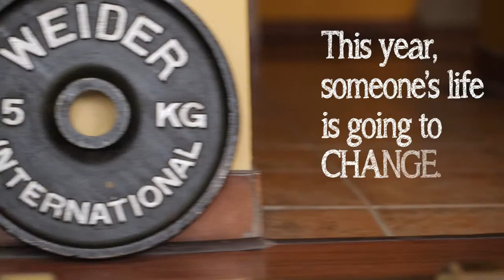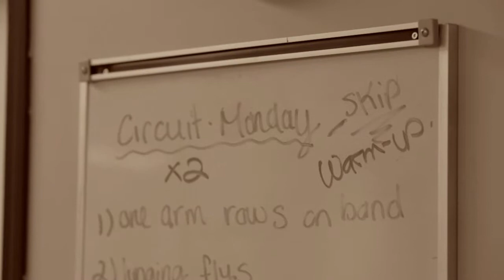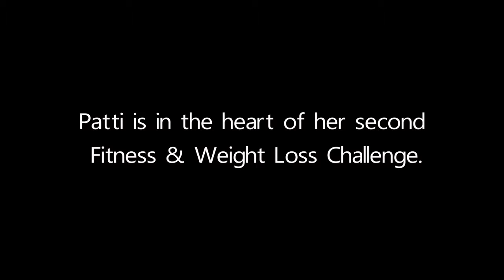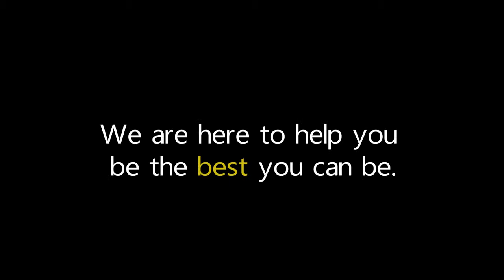Bootylicious Fitness Challenge - The Gym on Park Avenue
Music licensed by Premium Beats